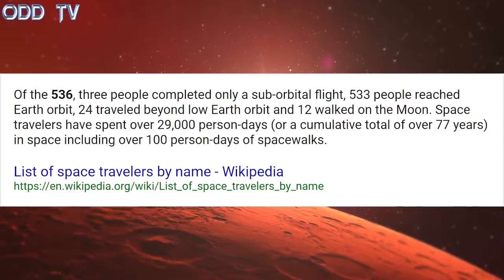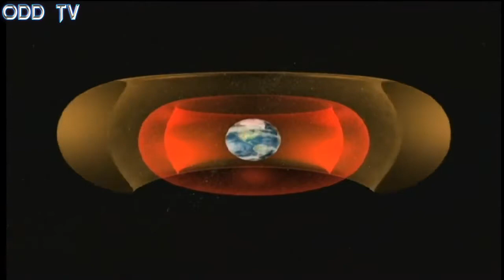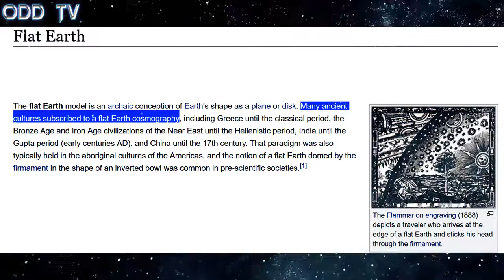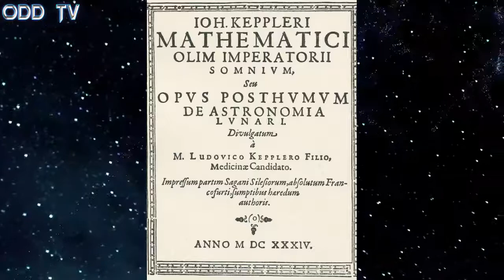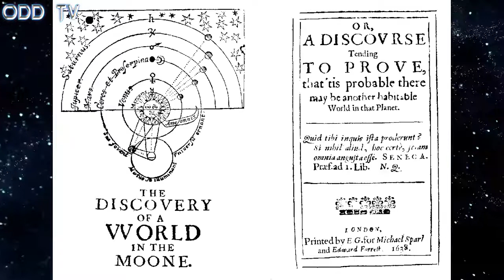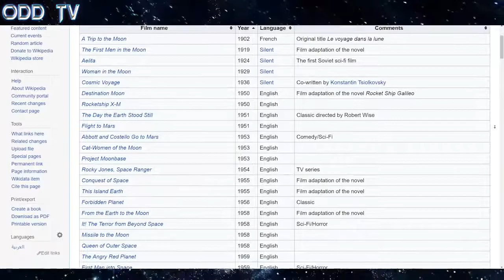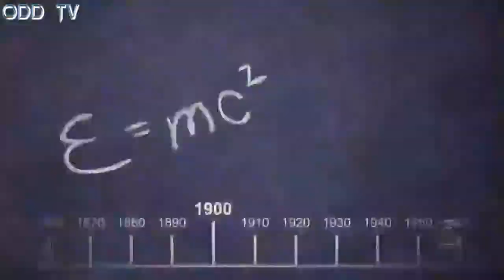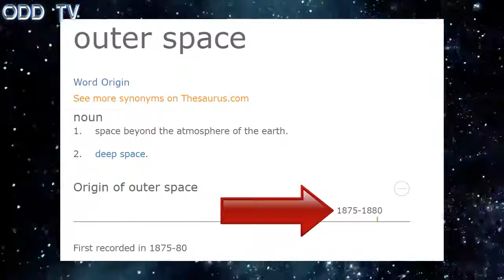The History of Outer Space Programming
The History of Conditioning Humans to believe in the existence of Outer Space and Space Travel.

Nowadays outer space is a given in everyones mind. It's virtually in every movie, video game, comic book, novel, and even music and tv shows. , causing mostly everyone to believe in outer space without question, eventhough they have never been there or seen it for themselves. Well, the truth is that we are being lied to about space travel and the very shape of our earth. Earth is a actually level & motionless plane and we've been systematically brainwashed into believing that we live on a spinning ball and that outer space is a real place that humans can go. Unfortunately for fans of outer space and space travel, it's all one big, elaborate hoax. Research Flat Earth.